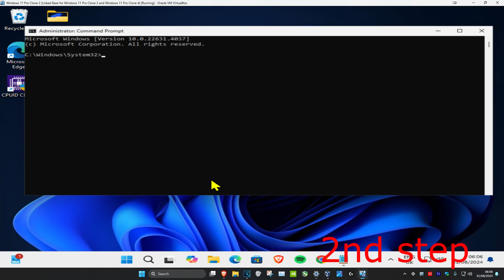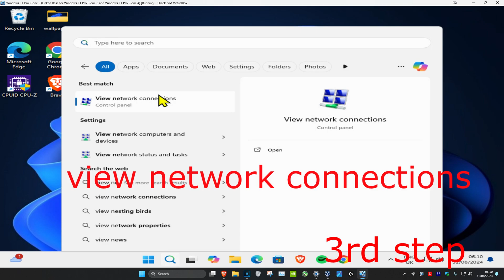How To Fix Diagnostics Policy Service is Not Running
Fix Diagnostics Policy Service Is Not Running.

Commands Used:

net localgroup Administrators /add networkservice

net localgroup Administrators /add localservice

ipconfig /flushdns

Users experience the error “Diagnostics policy service is not running” in the troubleshooting window when their internet is not working. This error is quite common and users are mostly prompted with another dialogue “Computer has limited network connectivity”.

Internet was working fine on my laptop and other portable devices. But when I turned on my PC the next day it was showing no internet access or limited connectivity on the wireless icon in the Windows status bar. I was facing diagnostics policy service is not running error when I tried to diagnose the network problem. If you are facing the same problem on your Windows 10, 8 or 7 computer, then follow the steps below to fix this error.